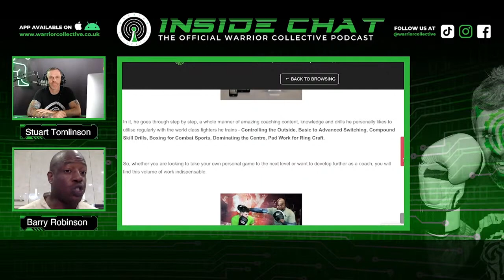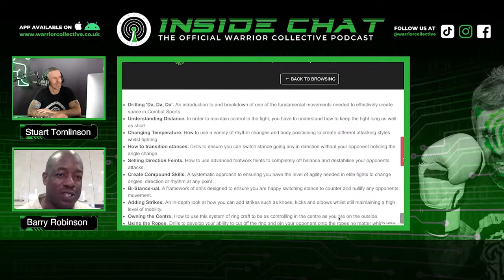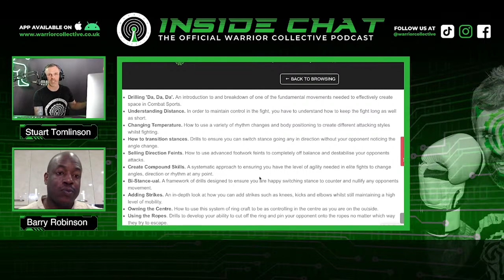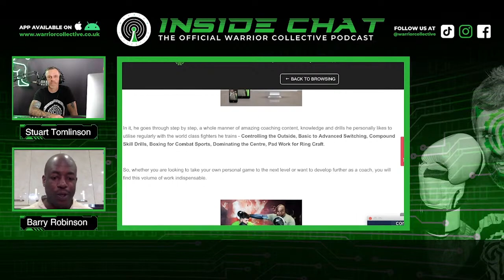Barry Robinson Ring Craft Volume Breakdown - Warrior Collective with Stuart Tomlinson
Join me as I speak to Barry Robinson about his amazing full length instructional volume “Elite Boxing for Combat Sports - Ring Craft”.

FOLLOW: Barry Robinson - YouTube  @Coach Barry Robinson